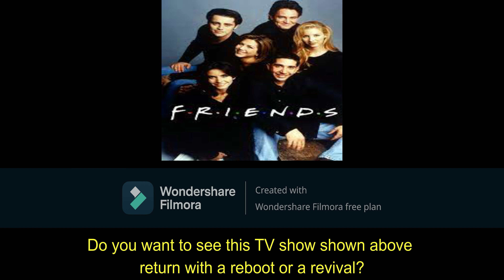TV Show Reboots Or Revivals We Need To Get: Friends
You decide on this scenario.